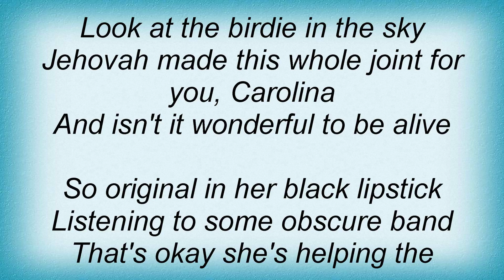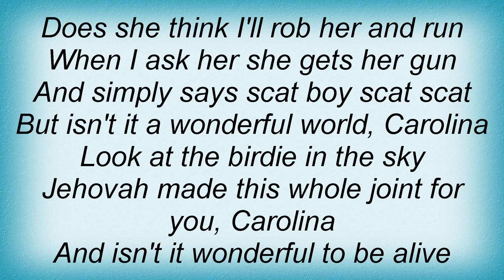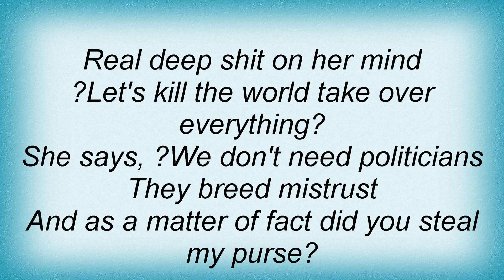15203 New Radicals - Jehovah Made This Whole Joint For You Lyrics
15203 New Radicals - Jehovah Made This Whole Joint For You Lyrics